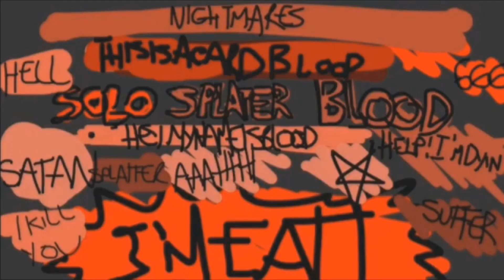(PLEASE DON’T BLOCK THIS) WhatACartoon(GAIWhatIf)LostEpisode.AVI End Credits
‪‪‪‪‪‪‪Gift for @jujushehadehproductions